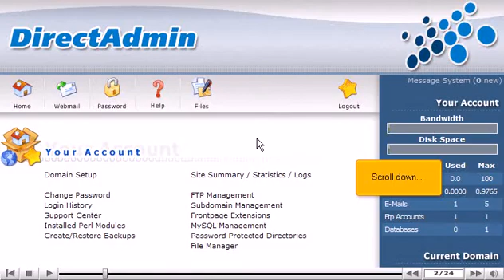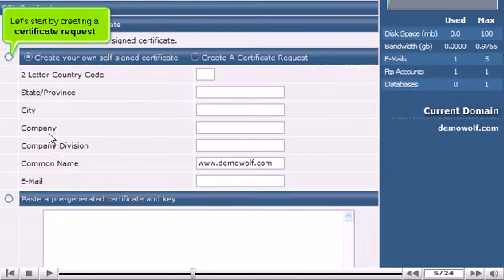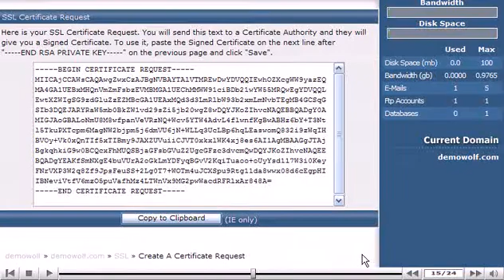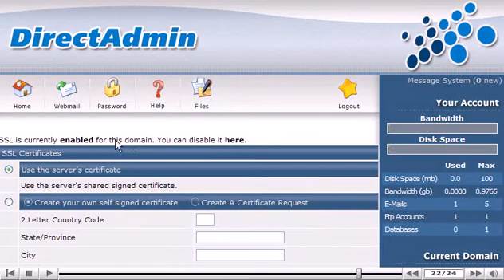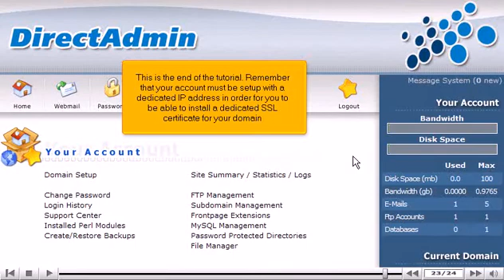How to install an SSL certificate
• Log into Direct Admin.
• Scroll down. Go to Advanced features and click on SSL certificates.
• Keep in mind that SSL can only be installed for an account using dedicated IP address.
• Scroll down. To install SSL certificate, you will have to create certificate request and then take that request to an SSL certificate vendor for purchasing certificate.
• You can begin by starting a certificate request. Fill in various entities required and click on Save button, when done. Certificate request will be generated and located on the window. You can copy this request and use in your SSL certificate vendor's order form when purchasing the certificate.
• Once you have purchased SSL certificate, return to SSL certificates screen. Scroll down. You will have to paste newly bought certificate from Private Key shown. Click on Save button.